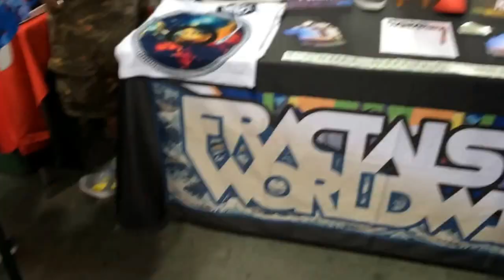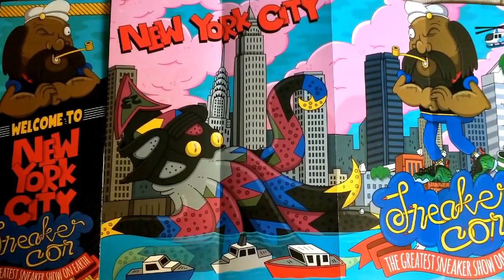Sneaker con nyc July 25 2015 part 1